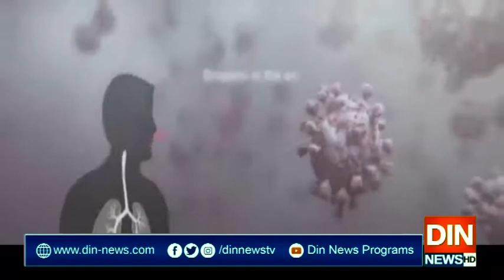کرونا ویکسین کی قیمت کا تعین کرنے کیلئے ادارے متحرک